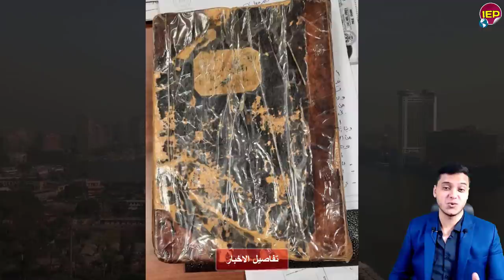عاجل أثيوبيا تشـ ـتعل الان وخروج سد أثيوبيي من الخدمة هام منذ قليل